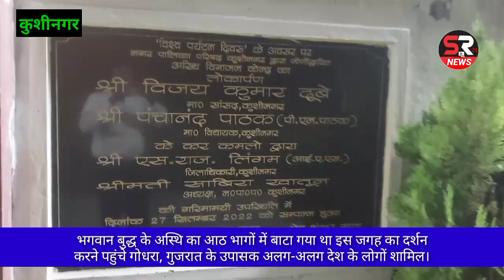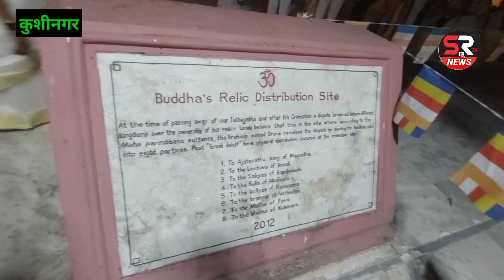कुशीनगर भगवान बुद्ध के अस्थि का बंटवारा हुआ उस स्थान का दर्शन करने पहुंचे उपासक गोधरा गुजरात से।